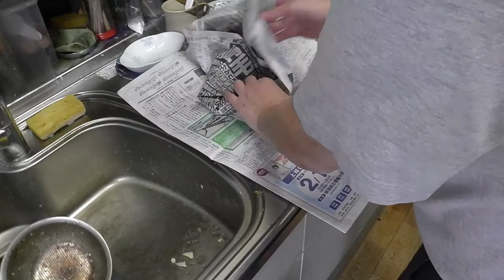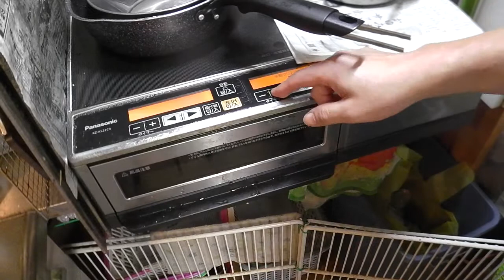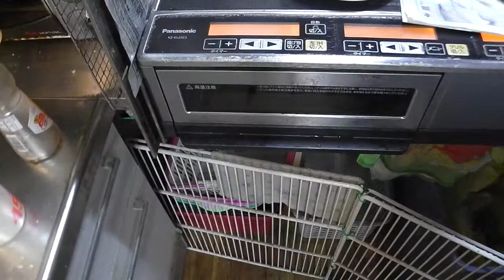幸運な病のレシピ（ 1940 ）朝：白子入り生ニシン煮つけ、鮭、手羽先醤油漬け、豚生姜焼き、味噌汁、マユのご飯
ニシンは油の多い魚だ。焼くと適度に油は落ちる。生から煮付けにするとシッカリと油を摂ることが出来る。砂糖を多く入れることで醤油の味を強く出せる。これが美味しい。素材からつくった食事の美味しさこそが大事だ。そしてこういう食事は売っていない。フワフワの白子が生姜の効いた醤油に煮付けてある。焼いてもいいが、煮ても美味しい。一匹100円である。
昨今の糖質制限の流行りで、料理に砂糖を使うことを忌避する方々がいる。生命は代謝によってタンパク質からブドウ糖を作り出す（糖新生という）。口に入ってきた瞬間から三大栄養素は姿を変えていくのだ。植物はほほ100％炭水化物で出来ている。それを食物連鎖（と言う共生＝棲み分け関係）の中で動物はタンパク質50％脂質50％に置き換えていく。それなのに食事は「炭水化物が60％」を占める。食事の中の炭水化物は多くの人にとっては速やかに脂質に変わる。つまり「脂質80％」＋「タンパク質20％」に置き換えられるのだ。
そして問題はそこではない。炭水化物は美味しくてコストが安いのだ。食卓の中から肉や魚を追い出してしまう。簡単なテストがある。毎日の食事の中から炭水化物を除いて満腹になるだろうか？炭水化物は身体の中で「非必須脂肪酸」に変わる。空っぽの脂なのだ。
そんな食事が辛い人生の終わりを招いている。医師や栄養士が太鼓判を押す食事は1960年代に猛威を奮った欠乏症には効くだろう。「壊血病・トリ目・脚気...」にはかからない。安心していい。良かったね。